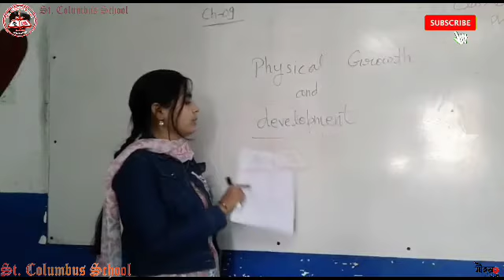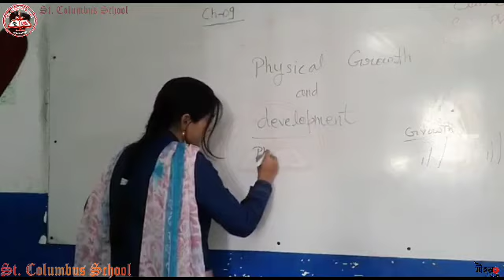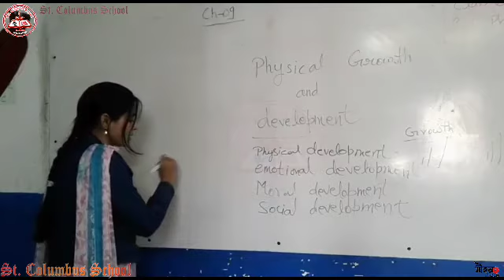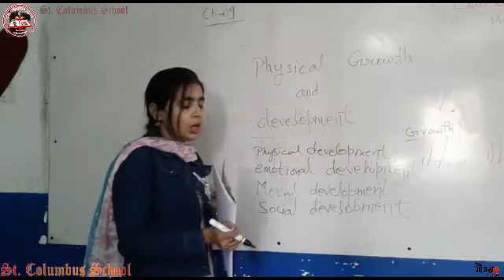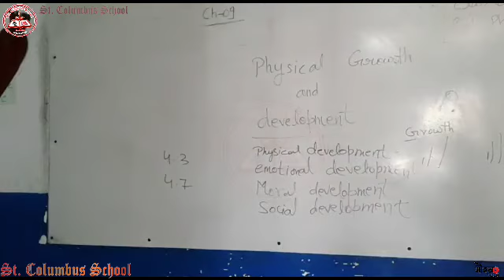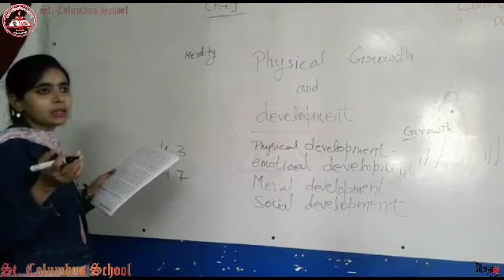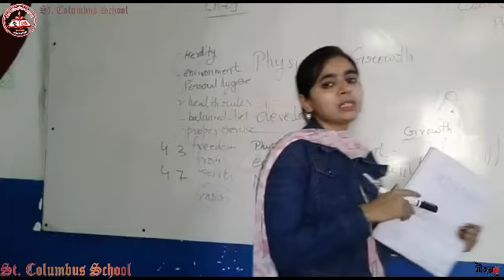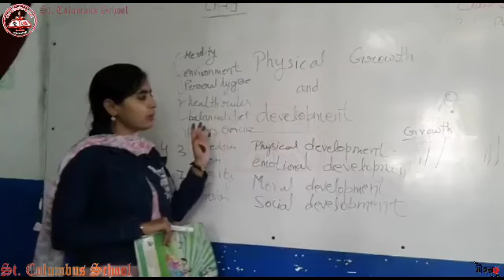Class 6 physical education Chapter 9 |By Heena Ma'am